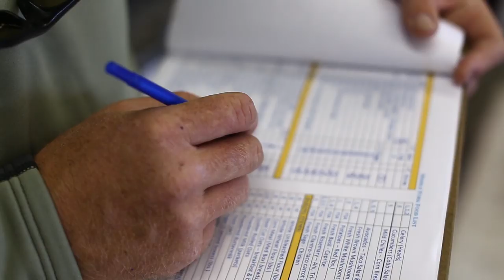Middle Fork Salmon River Trip | Idaho | Drift Boat Fly Fishing | Rafting | Deluxe Camping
The Middle Fork of the Salmon River in Idaho with Helfrich River Outfitters is the trip of a lifetime.  Ranked #1 best river trip in the country and #3 in the world by National Geographic, the Middle Fork is the known for its stunning scenery and amazing trout fishing.  Experience this beautiful river in comfort as the Helfrich crew takes care of your every need.